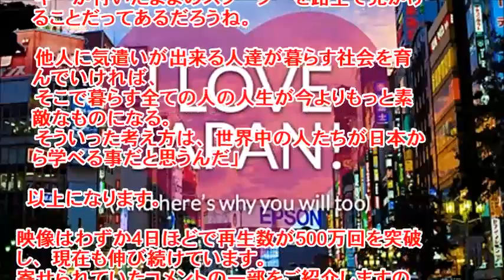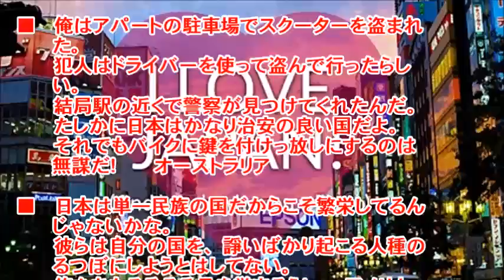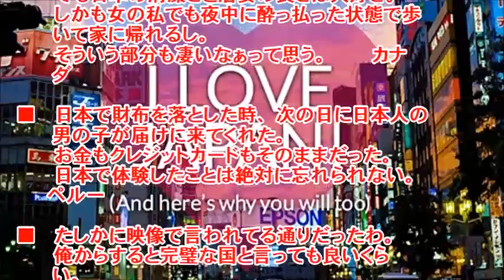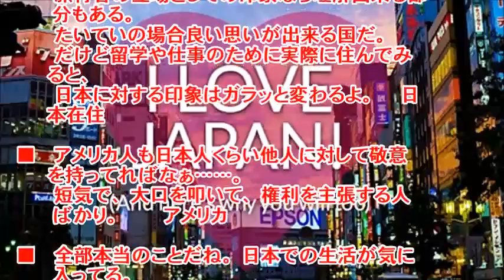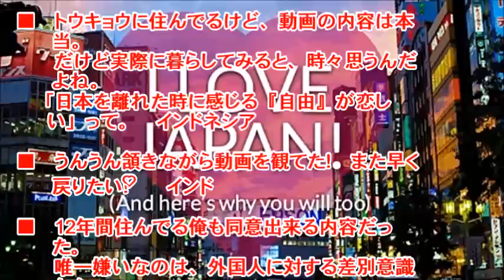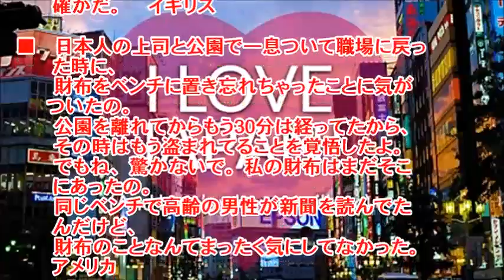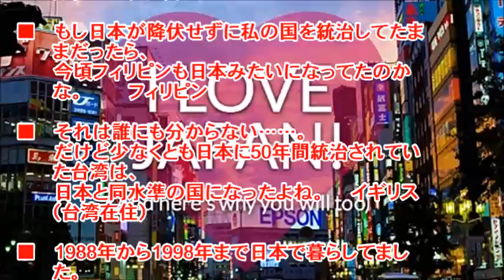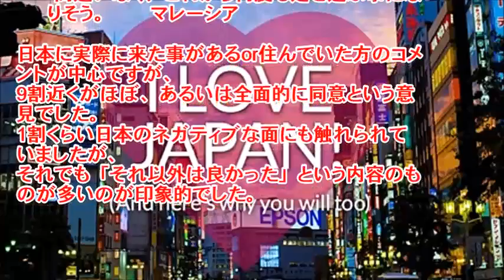【海外の反応】「日本は素晴らしい」Google社員が語る日本の素晴らしさが海外で話題に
Facebookに投稿した「THE BEST OF JAPAN」という映像からです。
映像はわずか4日ほどで再生数が500万回を突破し、現在も伸び続けています。
寄せられていたコメントの一部をご紹介しますので、ごらんください。

【お勧め動画】

海外の反応 驚愕!!日本のサポーター達の振る舞いがまた世界に衝撃を与える!!その光景に外国人もびっくり仰天!!日本の文化、マナー日本人の民度には脱帽だ!!【すごい日本】

日本が開発した最新ロボットに海外が衝撃！「機能が面白すぎるｗ」海外の反応

海外の反応 海外「まるで別物だ！」日本で食べた本物の天ぷらにフライ好き米国人が感動

「今後は二度と韓国の嘘は日本に通じない」←団塊世代の退場と、嫌韓世代の登場が、コレまでとは異なった態度を日本の政治に求めるようになった

【韓国崩壊2017年9月12日】「配備したのにソウルは守れないだと？！」事実を知った韓国人が顔面蒼白・・